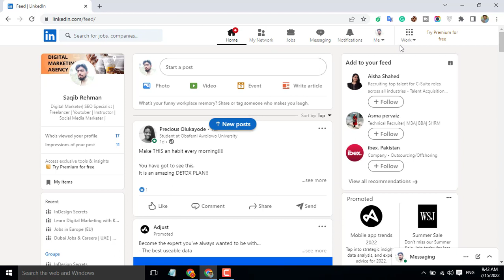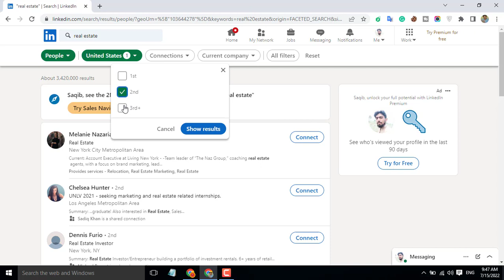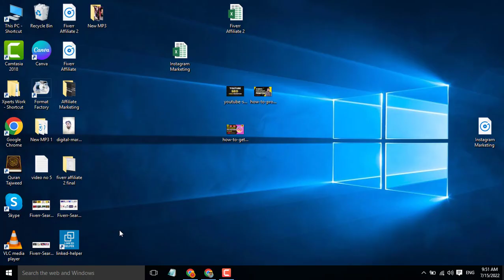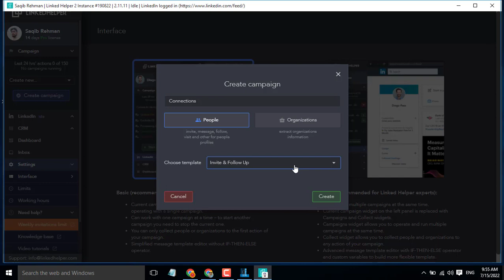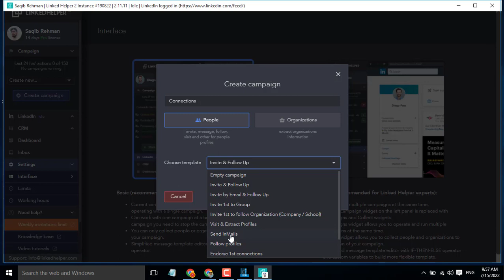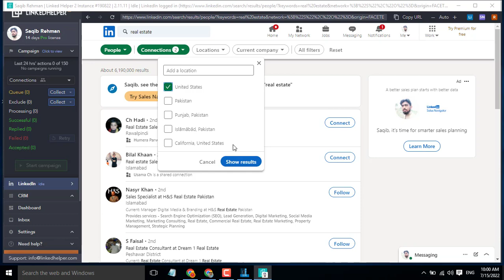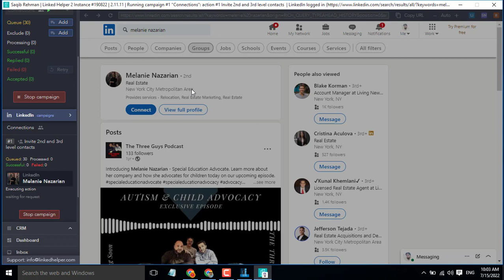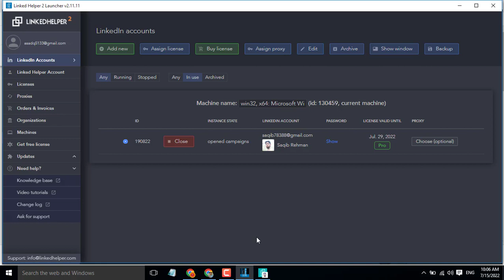How to Use LinkedIn for Business Marketing | Social Media Marketing Tool for LinkedIn | KHR Services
Here are the Social Media Links, Join and start chatting with the freelance community: